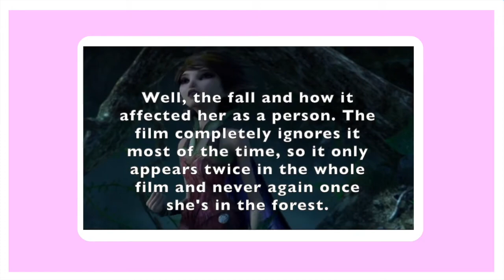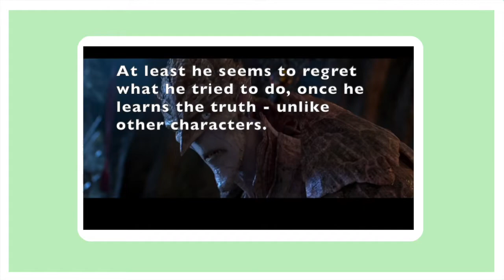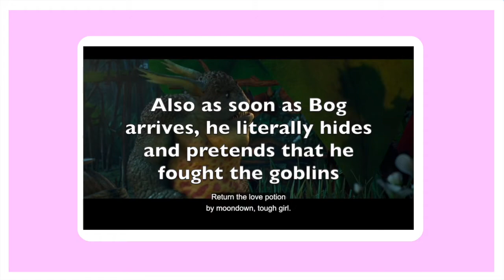Strange Magic, Ah Such Waste - Movie Review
I know we're not the only people to talk about Strange Magic, but we'd thought that we'd add our two cents to the discussion as people who do like the film and wish it was done better. - Lime

Strange Magic belongs to Lucasfilm Ltd./Walt Disney Studios Motion Pictures